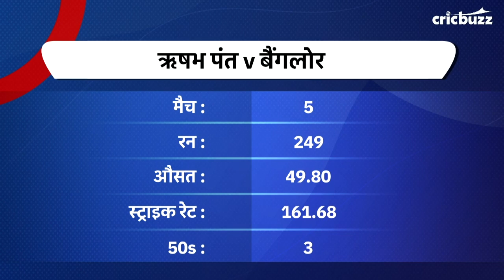पिछले मैच में जब पंत आउट होकर आये, उनमें क्रिकेटिंग सेंस की कमी दिखी - कपिल देव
MPL प्रेजेंट्स Cricbuzz LIVE हिन्दी पर कपिल देव और अजय जडेजा ने कहा, ऋषभ पंत है बेहतरीन बल्लेबाज़ लेकिन ज़िम्मेदारी उठाना सीखना होगा